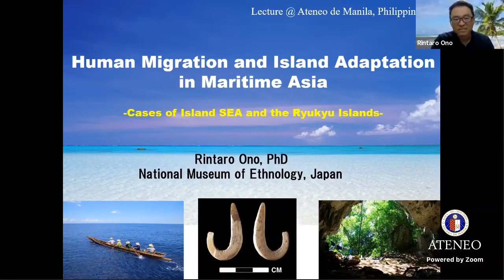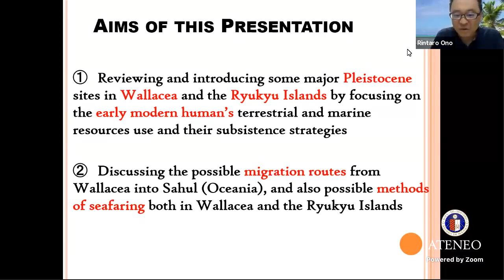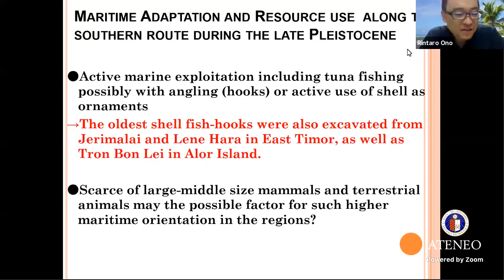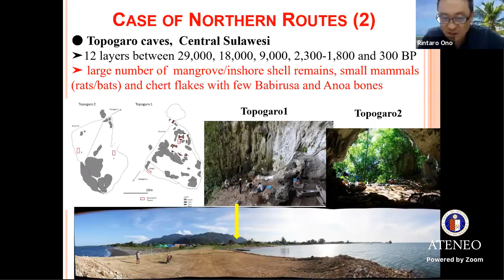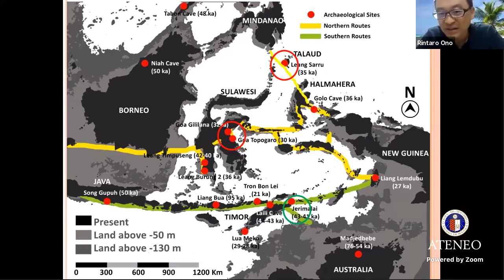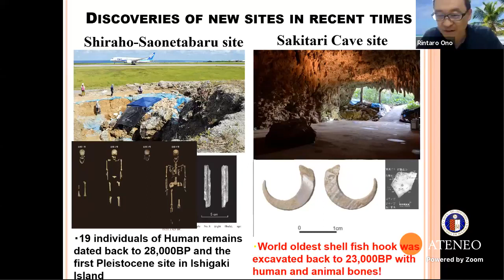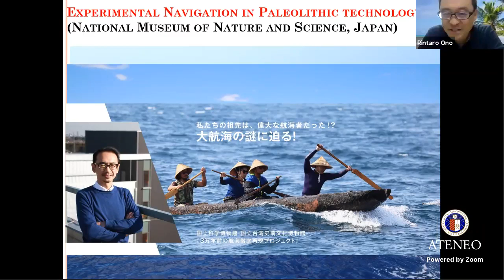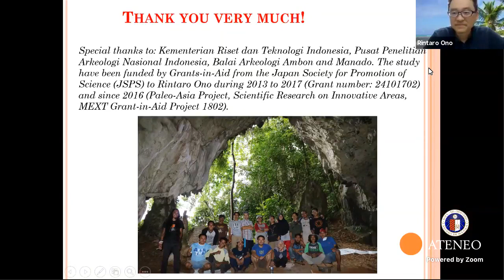Human Migration and Island Adaptation in Maritime Asia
The Department of Sociology and Anthropology-Anthropological and Sociological Initiatives of the Ateneo (DSA-ASIA)
and
The Deep Time Archaeological Collaboratory and Cultural Resource Management Space at the Areté (TRACES-ASIA)

present

Webinar 5 of the Archaeology Webinar Series

25 May 2021

14:00 GMT+8 (Manila Time)
8:00 CEST
16:00 AEDT

Human Migration and Island Adaptation in Maritime Asia -Cases of Island Southeast Asia and the Ryukyu Islands

Dr. Rintaro Ono
Presenter
Professor at the National Museum of Ethnology,
Osaka, Japan

Dr. Riczar B. Fuentes
Respondent
Department of Sociology and Anthropology, Ateneo de Manila University